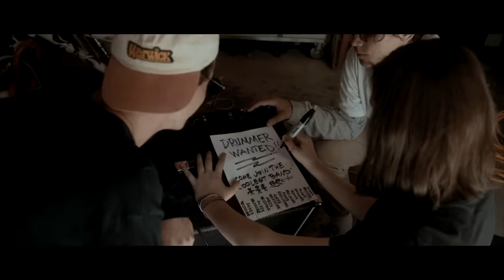Saves The Day "Side By Side" (Official Music Video)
"Side By Side" is from Saves The Day's ninth studio album, 9, out now!

Saves The Day is on tour this Fall, find tickets

Written & Directed by Robyn August
Produced by Matt Phelan
Cinematography by Isaac Park

Special thanks to Mt. Pool & The Stolarz Family

Lyrics:
side by side time and time wherever we are together for Life side by side April the 17th in 1997 we’re rolling tape together tracking East Coast at Trax East with Steve we punch the tape in turn it up and drive away flashback it’s ’93 it’s summer in September blue landline rings you say, “come over Friday and bring your Les Paul” we plug in for the first time and turn it up side by side time and time wherever we are together for Life side by side New Year’s it’s ’99 we’re faded on a Thursday before midnight in a basement in New Brunswick red cups red wine two hundred voices sing with us for the first time side by side time and time wherever we are together for Life side by side we’re split-screen 2003 left you read a magazine my drink makes a ring right around the alabaster from 2000 B.C. but we’re staring at the same Jackson Pollock painting side by side time and time wherever we are together for Life side by side